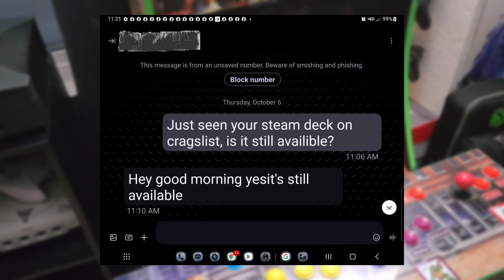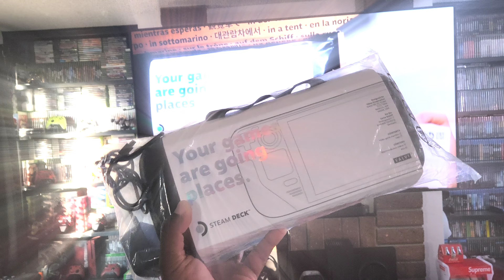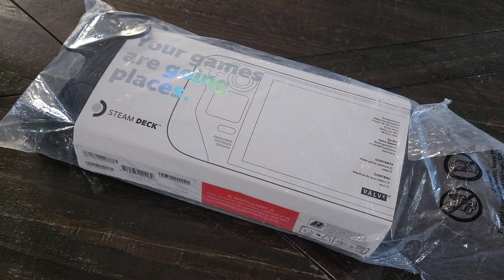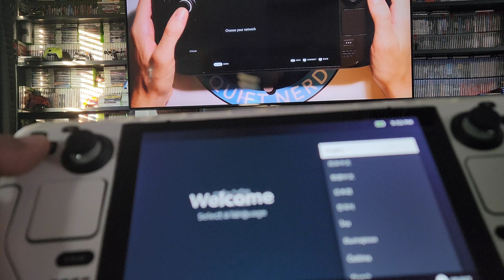Bought a Steam Deck from Craigslist